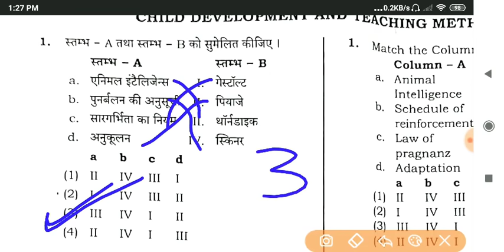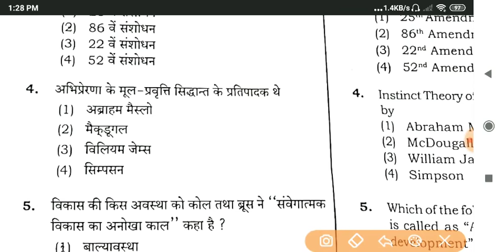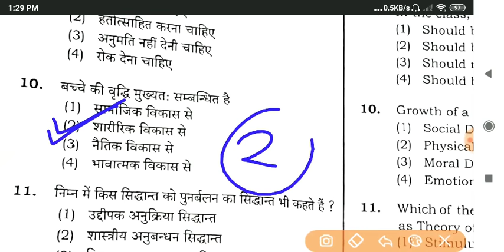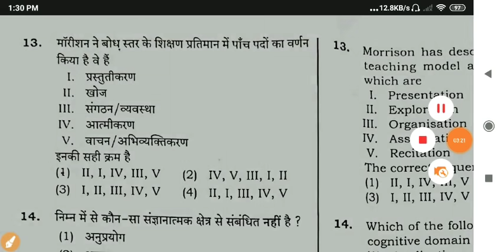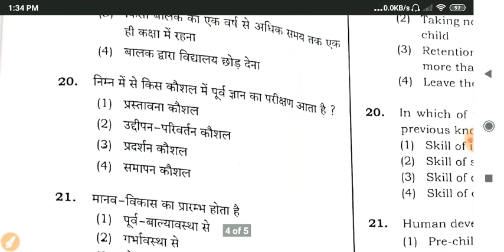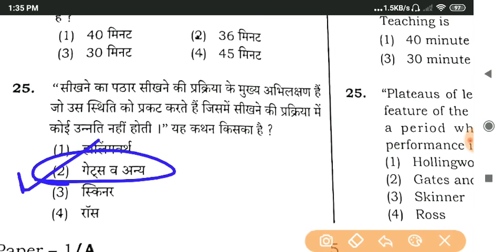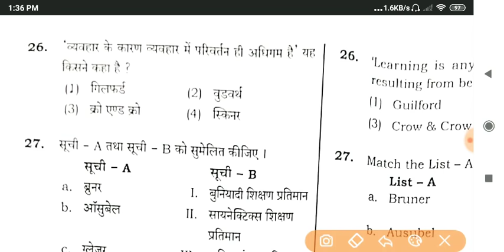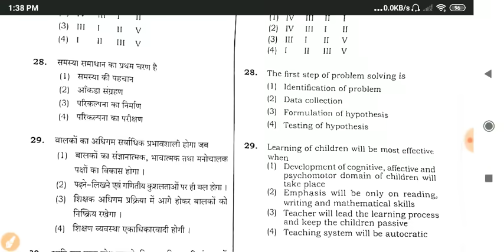Uptet 2020||बाल विकास answer key||8 जनवरी 2020||देखें कितने अंक आये आपके